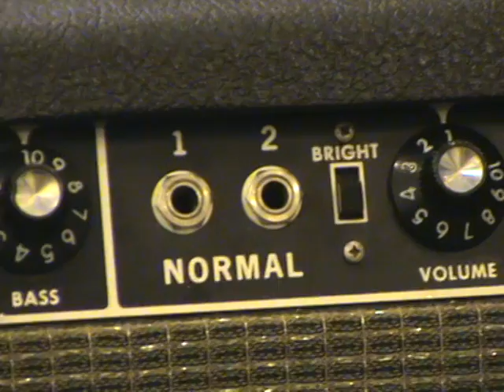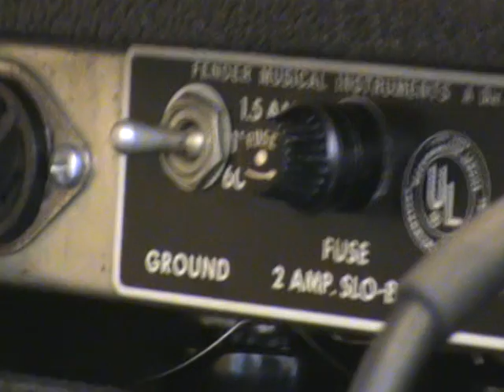Fender Bassman Blackface 1966 FLUXSON Music Marseille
Description de l'ampli Fender Bassman Amp Blackface, celui-ci date de 1966 il est entierment d'origine a 100%.
Nous l'avons entierement restauré esthetiquement et nous l'avons entierment retubé vous pouvez voir BIENTOT toutes les etapes de la restauration a cet adresse